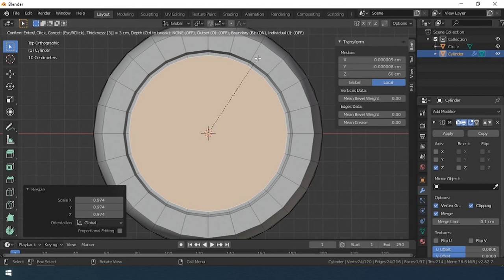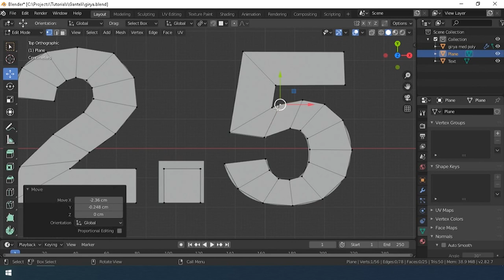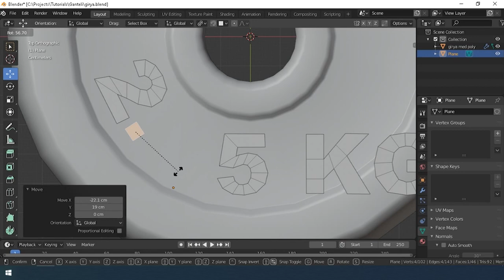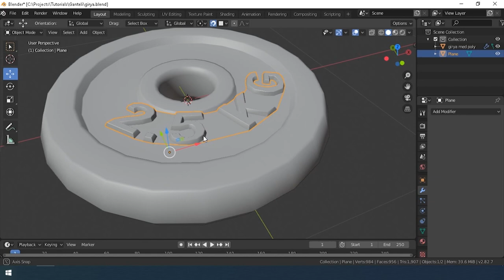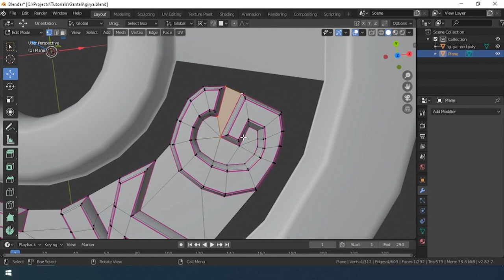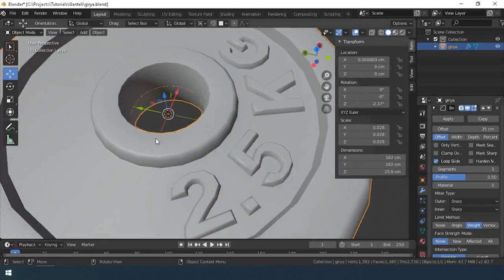Blender 3D and Quixel Mixer. Мини курс. Часть 3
Это третий ролик из мини курса по моделированию и созданию материалов в Blender 3d и Quixel Mixer. Третья часть - моделирование блина гантели.
This is the third video from the mini course on modeling and creating materials in Blender 3d and Quixel Mixer. The third part is modeling a dumbbell weight.